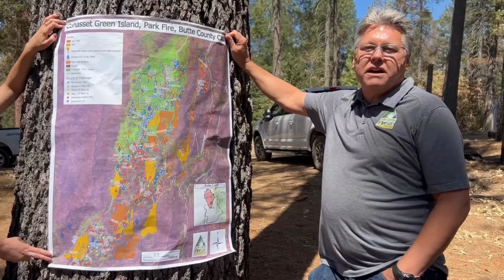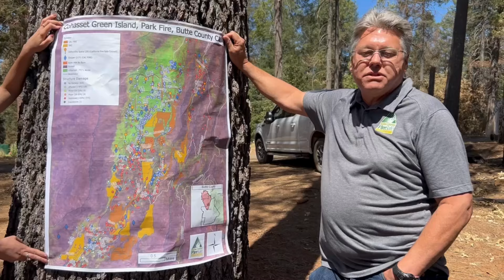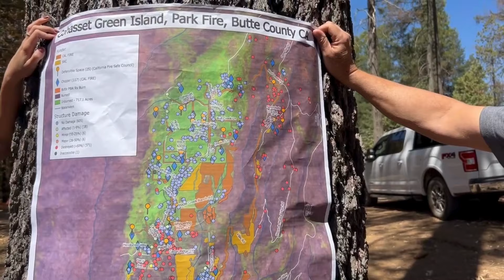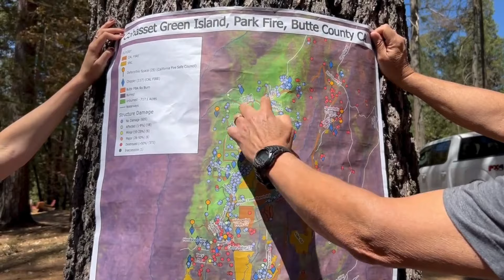"Cohasset Green Island" Map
Jim Houtman, Director of Forest Health with the BCFSC shares the "Cohasset Green Island" map from the field in Maple Creek Ranch, Cohasset. Jim explains how BCFSC and partner project work contributed to unburned areas and surviving homes in Cohasset from the Park Fire.